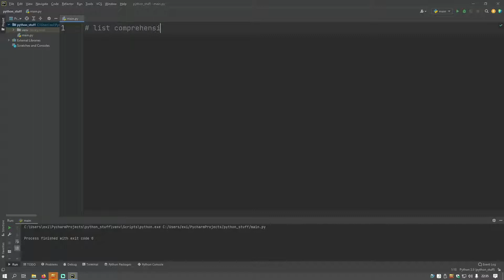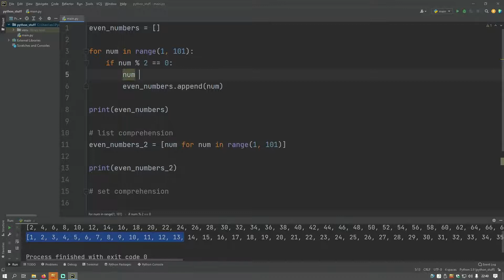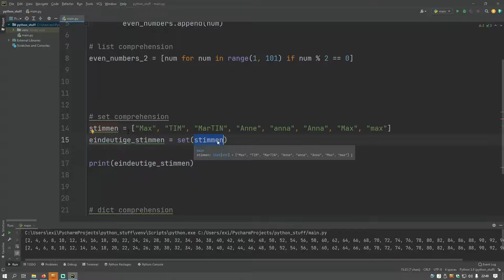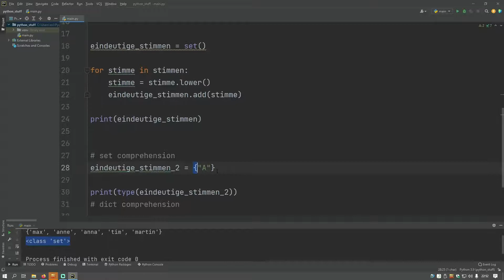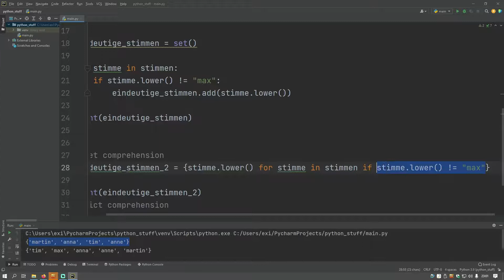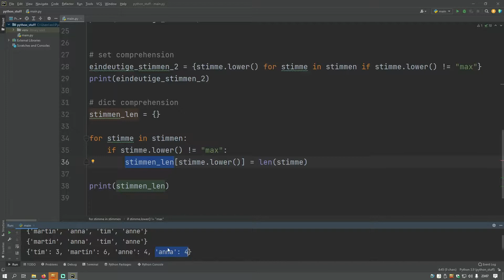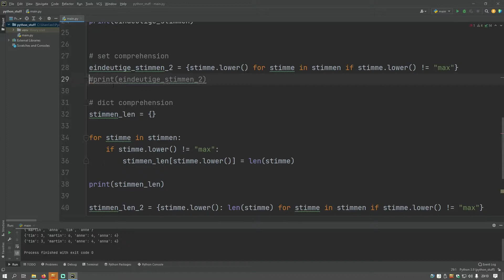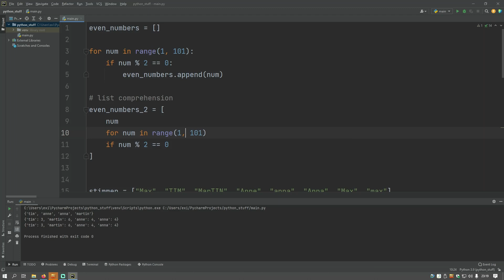Python Comprehensions (Listen-Abstraktionen)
Hier zeige und erkläre ich euch list comprehension, set comprehension und dict comprehension.
Durch Beispiele veranschauliche ich wie ihr for Schleifen durch comprehensions ausdrücken / ersetzen könnt und versuche ein Verständnis für comprehensions zu schaffen.